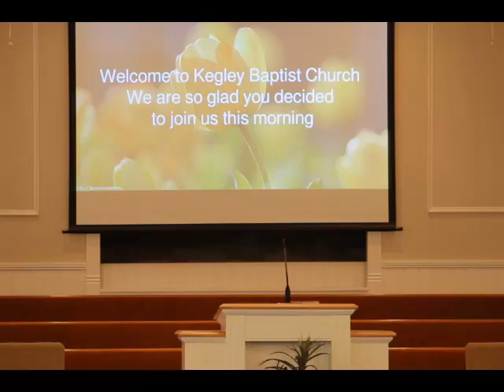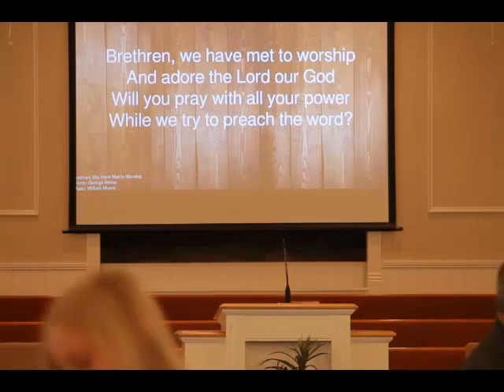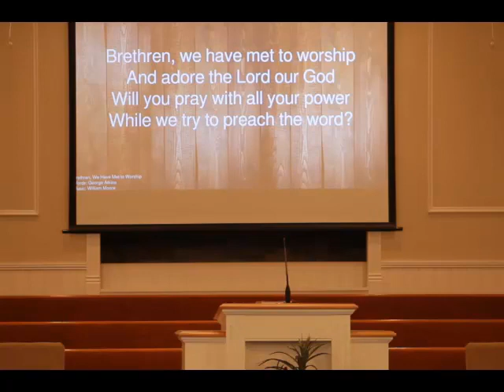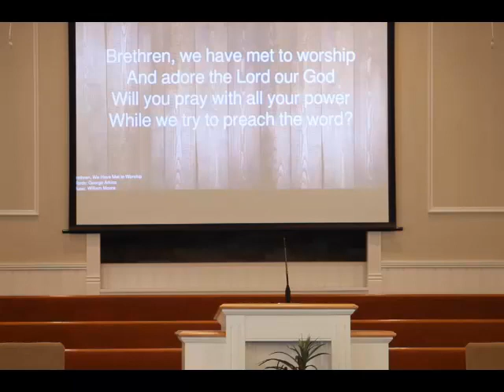KBC 5 17 2020 AM